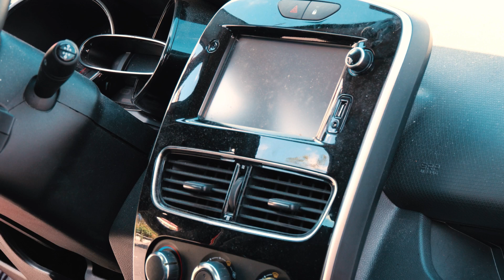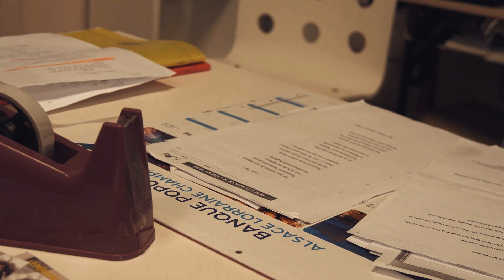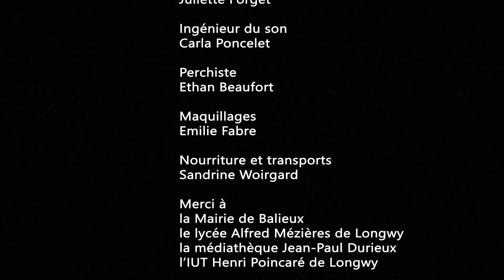ZEUS - court-métrage (vf)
Réalisé par Enzo Maffei
Coréalisé par Lucas Race

Scénario, montage, VFX :
Enzo Maffei

Piotre Adamovich :

Aloys Jouan

Arthur Marchollini :
Enzo Maffei

Nathan Hampton :

Mario Vallera

James Aiden, Zeus :

Yanis Terfi

Joseph Brémond :

Nicolas Saint-Eve
Frank Charpentier :

Lucas Dacosta

Lieutenant Ferra :

Benjamin Mampey

Monrowe :
Dylan Neves

Laetitia Ferra :
Emilie Morreale

Martha Adamovich :
Julie Rouleau

Damacleus :
Lucas Race
Agents A.U.S.E.M :

Patrick Campos
Nathan Laly
Paul Olivier
Ambroise Mathieu
Lilian Bour

Homme 1 :

Benjamin Kretz

Homme 2 :
Adam Hanini

Elèves :
Gabriel Philbert

Octave Lopes

Anaïs Dubas
Théophil Léonard
Carla Poncelet

Orphelin 1 :

Julie Dubas

Orphelin 2 :
Liam Beaufort

Musique par
Paul Philippe

Directeur de la photographie :
Anaïs Dubas

1er Assistant du réalisateur :

Juliette Forget

Ingénieur du son :
Carla Poncelet

Perchiste :

Ethan Beaufort

Maquillages :
Emilie Fabre

Nourriture et transports :

Sandrine Woirgard

Merci à :

la Mairie de Balieux
le lycée Alfred Mézières de Longwy

la médiathèque Jean-Paul Durieux
l’IUT Henri Poincaré de Longwy